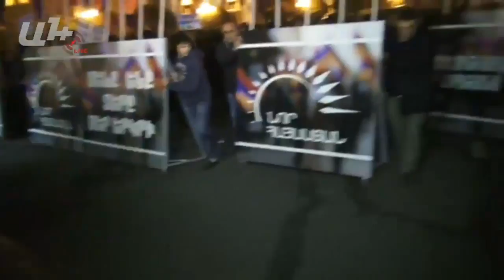Րաֆֆի Հովհաննիսյանի ծաղիկները չեն հասնում հասցեատերերին